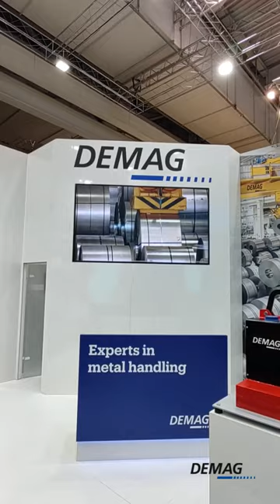Fly trough Demag booth @EuroBLECH 2022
Short video with the highlights of Demag products @EuroBLECH in Hannover.
Demag Chainhoist with Blancer function DCBS and the Demag battery magnet DBM are the latest products shown by Demag.